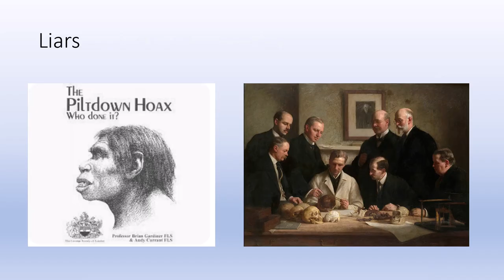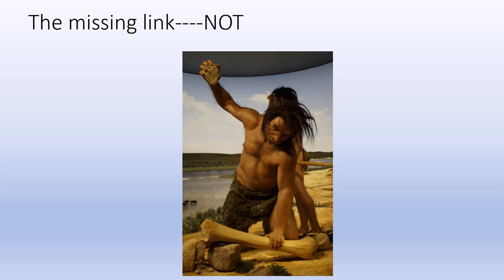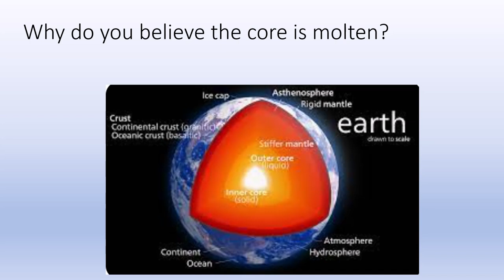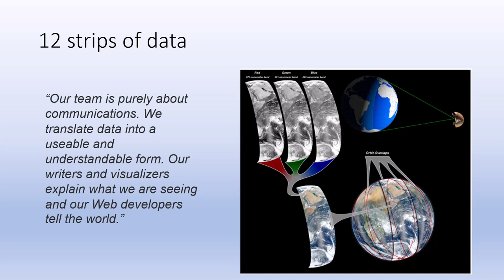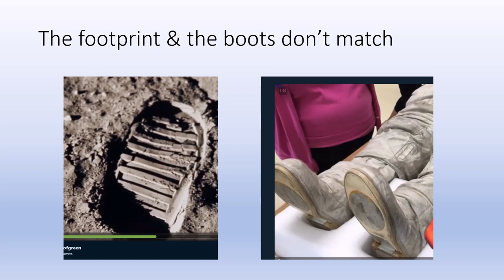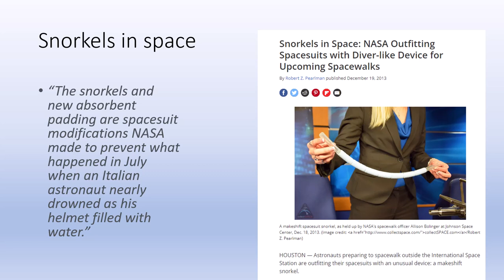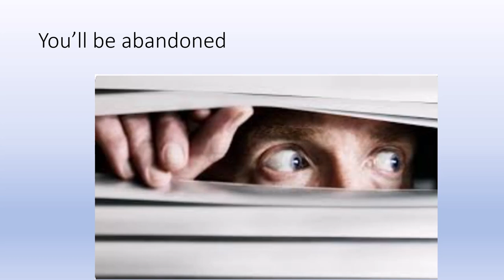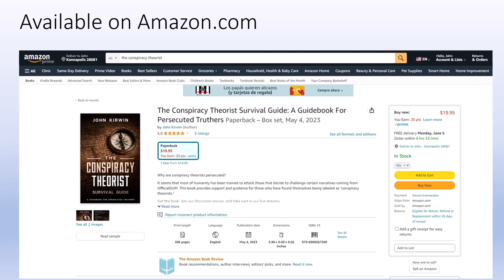Round Earth Mind Control Rap Jam - Music & Lyrics By John Kirwin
The words and music are protected under copyright law. Any commercial use of the song "Round Earth Mind Control Rap Jam" without prior written permission by the author is forbidden.

If your journey down the proverbial rabbit hole has cost you friends and family, destroyed your marriage, convinced loved ones that you are crazy, and has made your life a veil of tears, this book is for you.

Why are conspiracy theorists persecuted?
It seems that most of humanity has been trained to attack those that decide to challenge certain narratives coming from OfficialDUM. This book provides support and guidance for those who have found themselves being labeled as "conspiracy theorists."

Get the book, join our discussion groups, and take part in our live streams.

This book will help you to;
• Identify these shaming attacks.
• Learn how to respond.
• Fulfill your destiny.

The Conspiracy Theorist Survival Guide;
• Will reveal thoughts and feelings you didn’t know you had.
• Answers the question, “Why can’t people see?”
• Addresses common issues that Truthers struggle with, once they admit publicly that they believe things like;

• The moon landing was fake
• The ISS is fake
• 9/11 was fake
• The Earth is flat
• The Mandela Effect is real
• Chemtrails are real
• There is a shadow government
• Eugenics programs are real

If you have started to question OfficialDUM, then you are probably walking a lonely road. You are not alone!

Author Bio John Kirwin has served in full and part-time ministry as a worship leader and pastor for over 30 years. He is the founder of Wakeuporelse, a 508 (c) (1) online Christian fellowship for the Truther community. With close to 5,000 subscribers and over 100,000 hours of views, Wakeuporelse PMA has been providing insight into the Truther's journey since 2017.